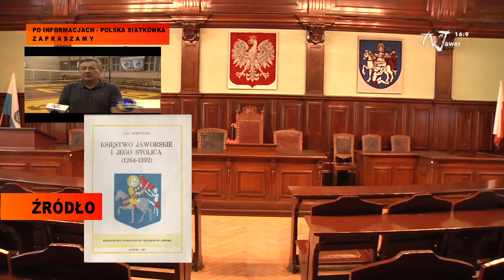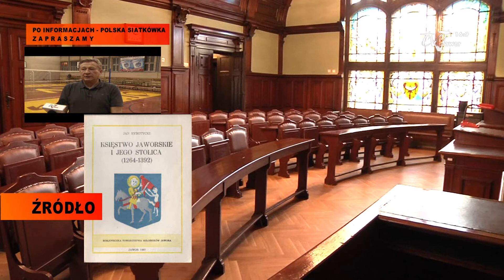pra pra kodeks